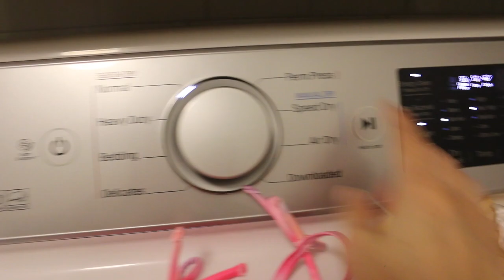Sunday FUNday! Donut Run, Tidy Up With Me, Softball Pics + MORE!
In today's vlog we had a little Sunday Funday and started off our day getting donuts, I did some much needing tidying up, Alondra had softball pictures + MORE! I hope y'all enjoyed today's vlog!

V I D E O  L I N K S:
Cooling Elevated Dog Bed

→Try Home Chef & get $35 OFF your 1st box!